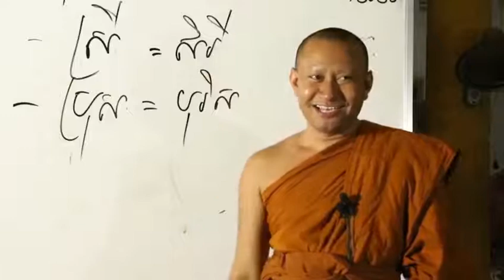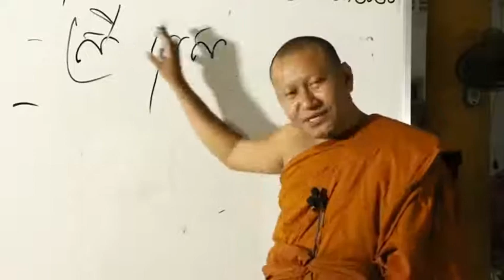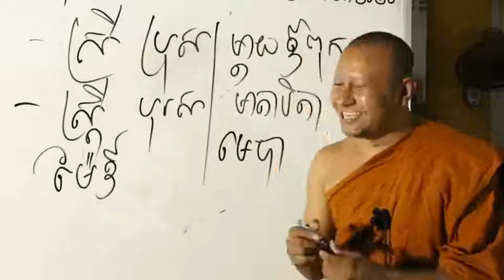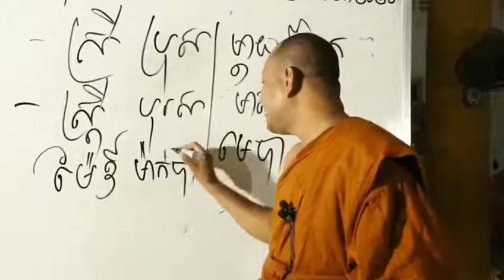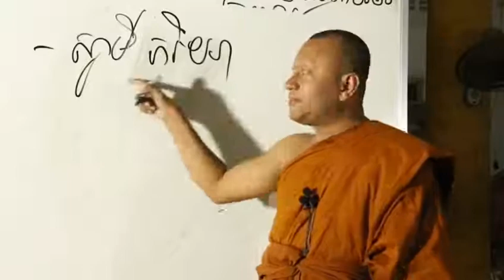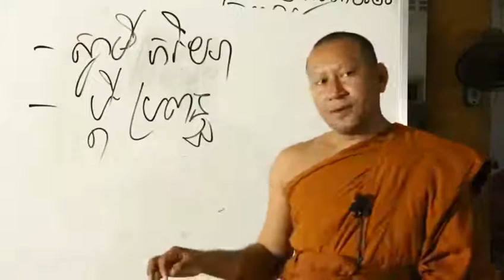អត្ថន័យ៖ ស្រី ប្រុស